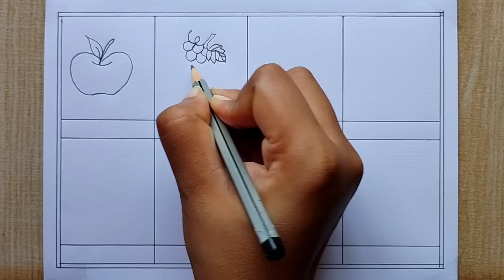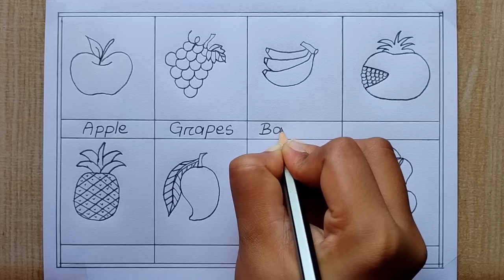8 Different types of Fruits drawing easy| How to draw Different fruits| Fruits Chart Pencil drawing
How to draw different types of Fruits| Easy Way to draw fruits